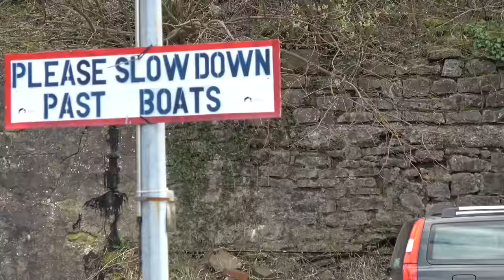Pontcysyllte Aqueduct with Cruising the Cut on the Llangollen canal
It's time to leave Trevor Basin so we enlist the help of a new crew member (you'll know him as David Johns from Cruising the Cut, we affectionately know him as 'you there' and 'CC').